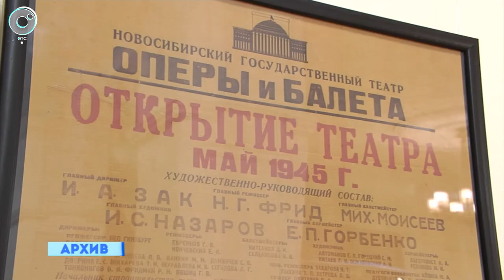Когда театры смогут приступить к полноценным репетициям, а жители - посещать выставки?